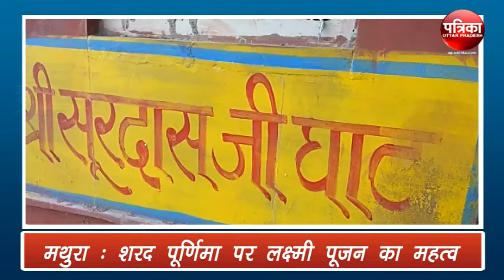मथुरा : शरद पूर्णिमा पर लक्ष्मी पूजन का महत्व